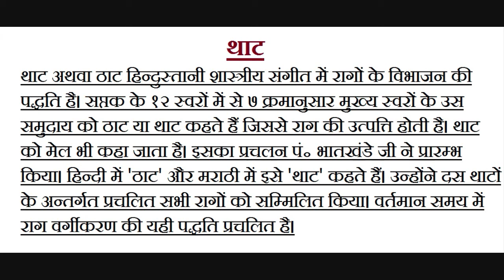Learn Harmonium and Vocal music step by step lesson 3 by Bhanu Pratap Joshi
Learn Harmonium and Vocal music step by step lesson 3 by Bhanu Pratap Joshi, Music Teacher of Kendriya Vidyalaya.
संगीत शिक्षक भानु प्रताप जोशी द्वारा हारमोनियम और गायन सीखने के लिए अभ्यास तथा ऑनलाइन लेसन 3
इन वीडियोस के माध्यम से मैं आपको गायन तथा हारमोनियम वादन सिखाने की यथा संभव कोशिश करूंगा .
केंद्रीय विद्यालय के छात्र छात्राओं के लिए गूगल क्लासरूम पर अन्य आशंकाओ का समाधान किया जायेगा